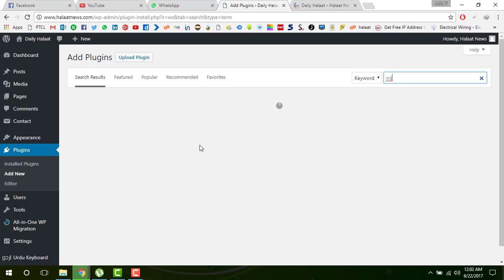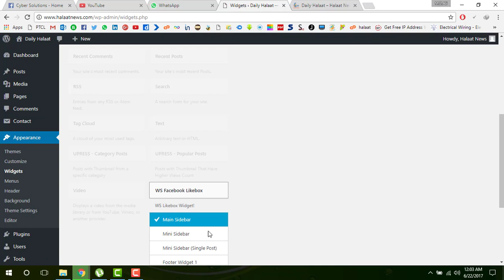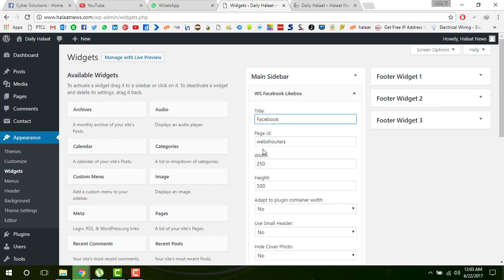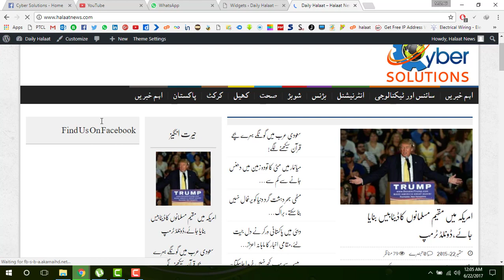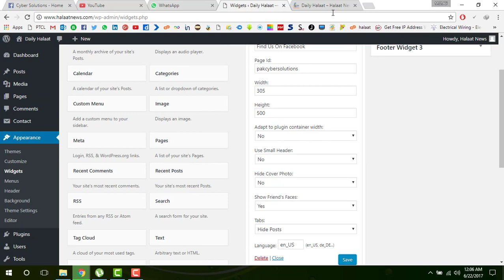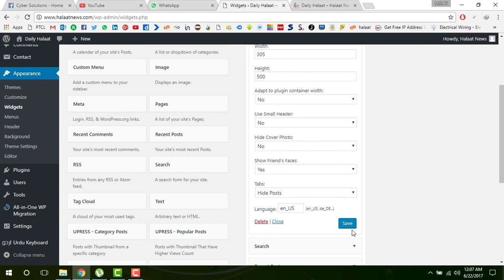How to add Facebook widget in the wordpress website very easy plugin